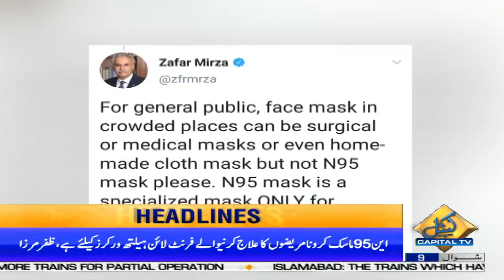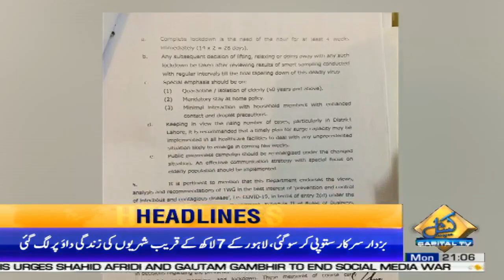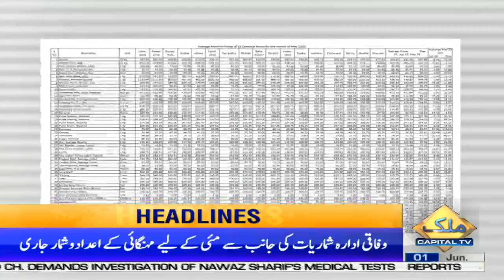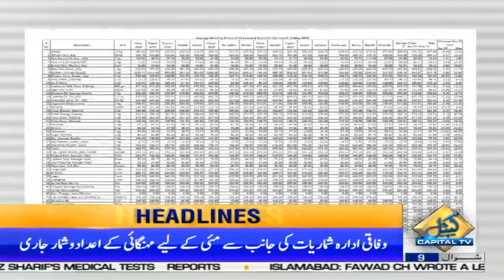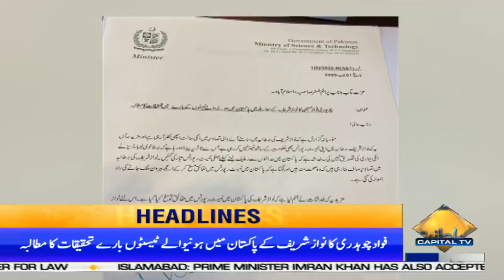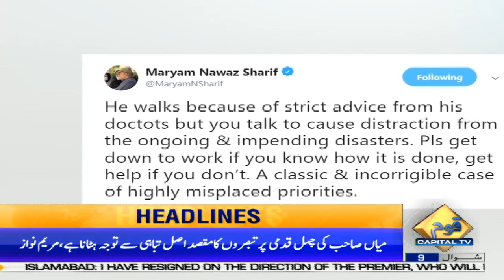We Have to Live with Corona | News Headlines | 9:00 PM | 1 June 2020 | Capital TV